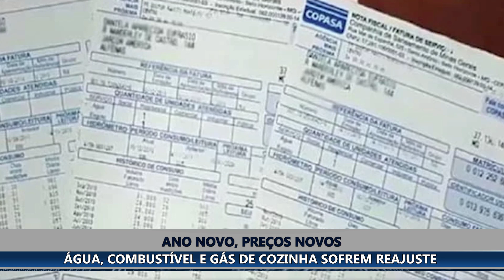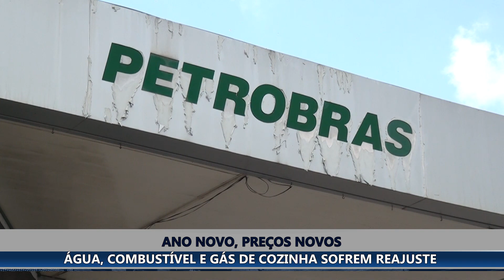ANO NOVO, PREÇOS NOVOS: ÁGUA, COMBUSTÍVEL E GÁS DE COZINHA SOFREM REAJUSTE